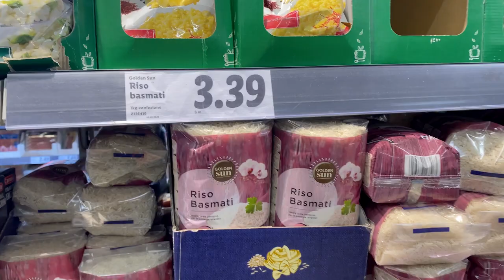How to Spend 48 Hours in Milan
In this video, we will show you how to experience the vibrant city of Milan without breaking the bank. If you are planning a budget-friendly trip to Milan and only have 48 hours to explore, then this is the guide for you.

Milan is known for its high-end fashion and luxury, but that doesn't mean you can't enjoy this city on a budget. Join us as we take you on a whirlwind adventure through the streets of Milan, packed with unique experiences and hidden gems that won't cost you a fortune.

So, if you're looking for a memorable 48 hours in Milan on a budget, make sure to watch this video. We guarantee that you'll leave inspired and ready to explore this stunning city without breaking the bank.

Make the most of your 48 hours in Milan with our expert advice and discover why this city is a must-visit destination for every traveler, no matter the budget.
*Social Media*

*Podcast*